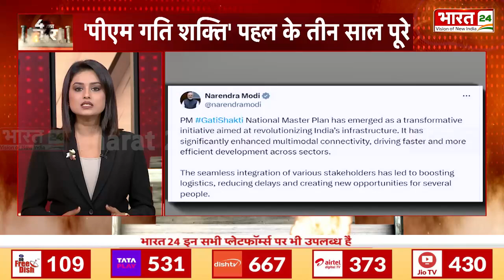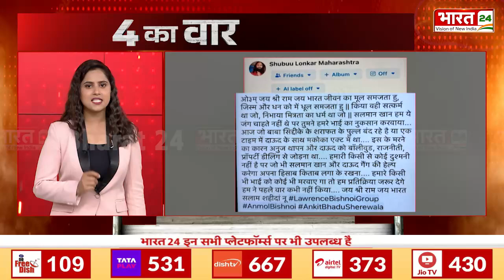4 Ka Vaar : PM गति शक्ति योजना के हुए तीन साल पूरे, प्रधानमंत्री ने सोशल मीडिया पर मनाया जश्न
4 Ka Vaar : PM गति शक्ति योजना के हुए तीन साल पूरे, प्रधानमंत्री ने सोशल मीडिया पर मनाया जश्न

Anchor Name : Shikha Thakur , Pooja Yadav , Ranjana Rawat | Show Name : 4 Ka Vaar | Time : 04: 40 PM | Date : 13/10/2024 |